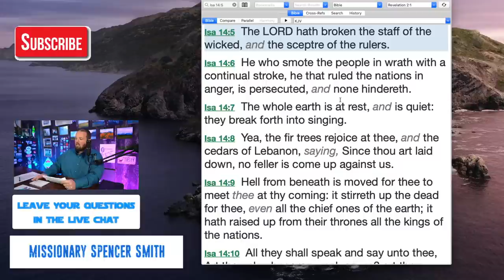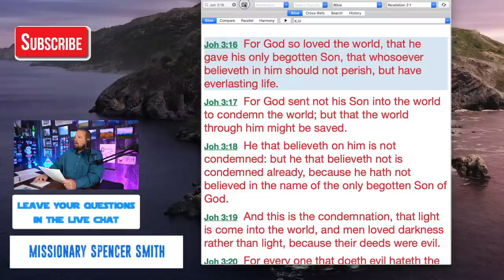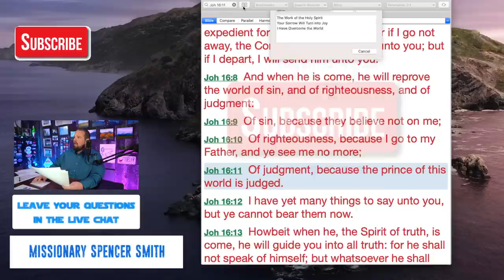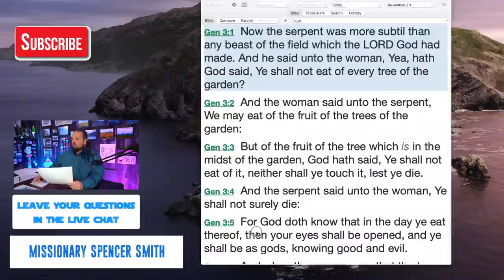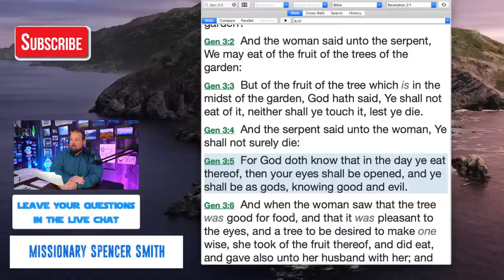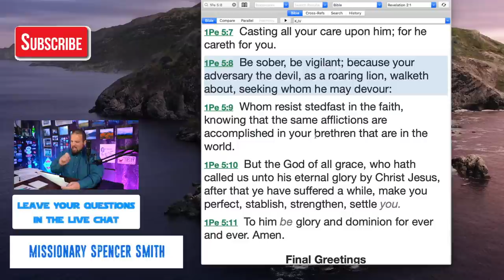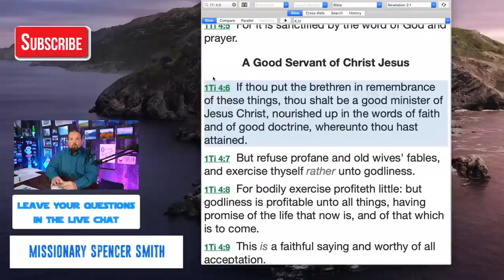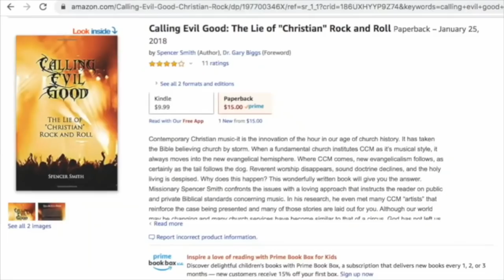"The Occult Infiltration Into The Modern Church" - Spencer Smith